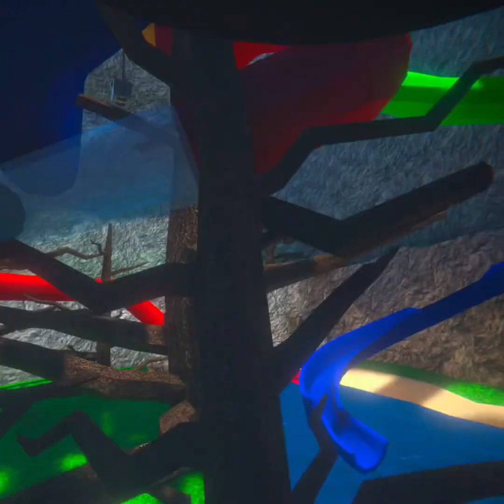Playing bonnet two with Grant